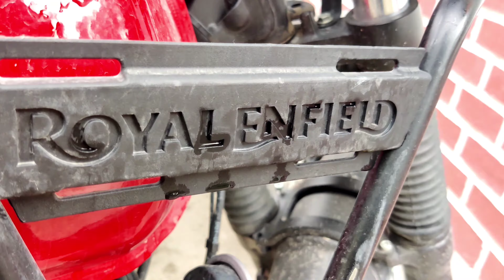Day -1 Ep -1..! jana tha 📍leh..! pahuch 📍kashmir gye..?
hey friends buddies travel this side thanks a lot watching this video . please "Like" the vedio if you enjoyed watching or also "comment" if you want to suggest some thing or appreciate

Audio promoted by -Travel Vlog Background Music
itinerary & Day by plans off leh -